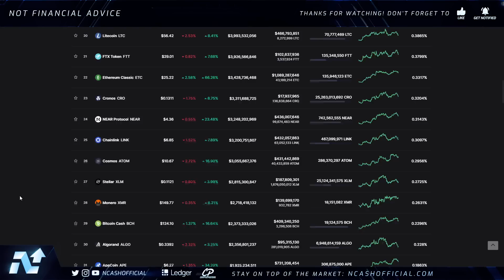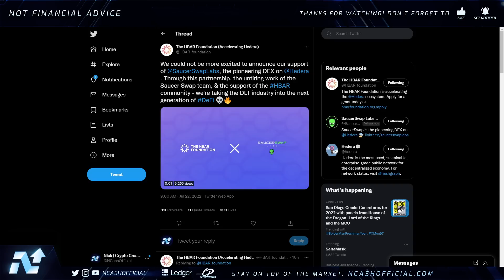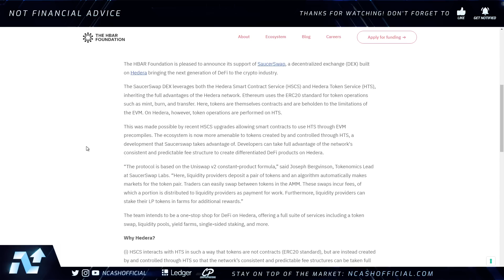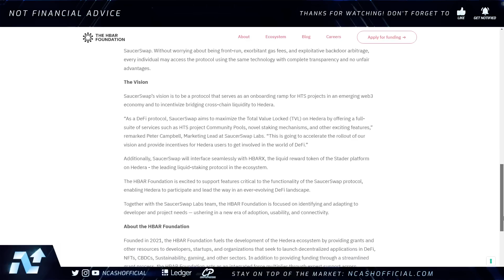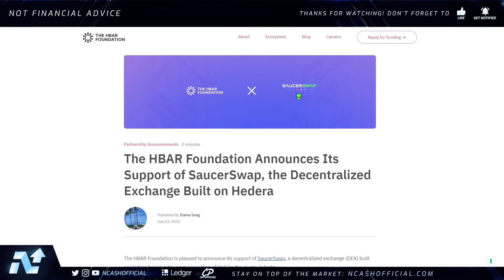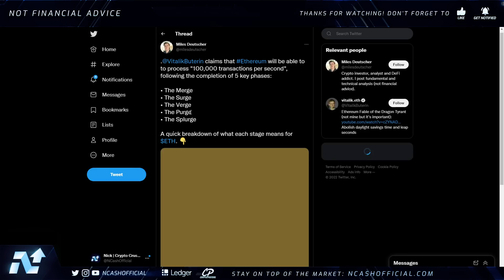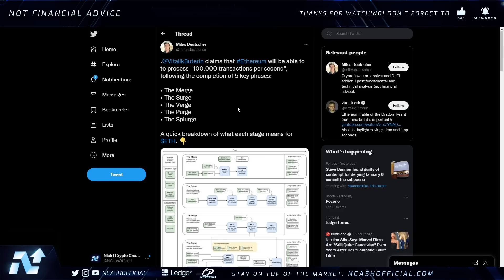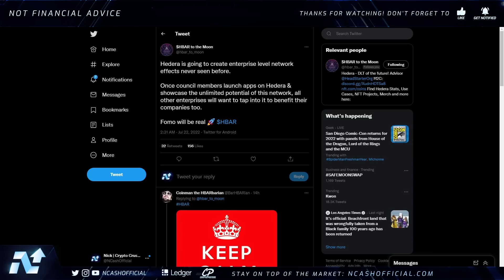HEDERA HBAR THE DEFI SURGE BEGINS | *50X OPPORTUNITY!?* | HBAR UPDATES & MORE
HEDERA HBAR | THE MOMENT WE'VE BEEN WAITING FOR! | HBAR UPDATES & MORE